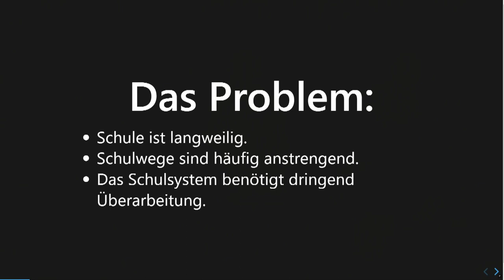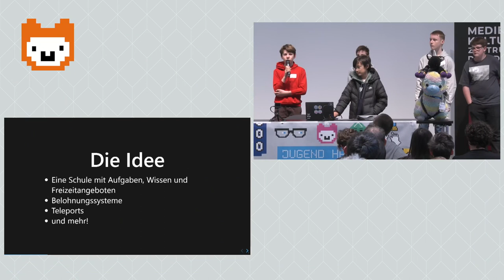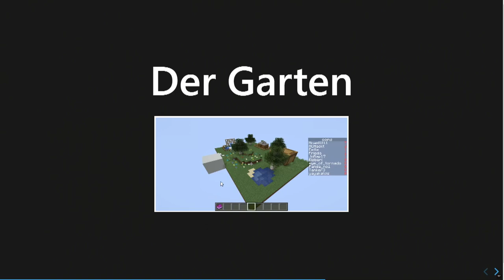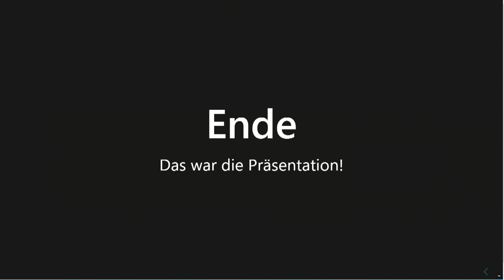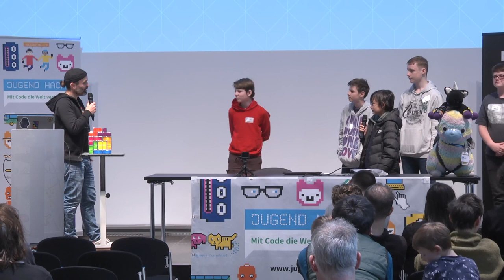MyneSchool | Jugend hackt in Dresden 2023